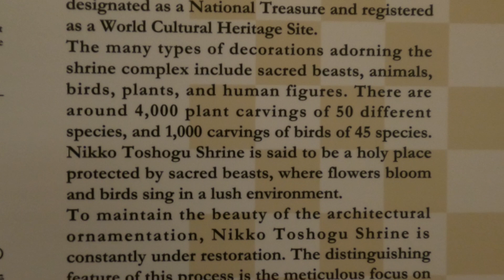『4k』Take a walk through the world heritage Nikko Toshogu Shrine.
This time, I took a video of Nikko Toshogu,
which is a representative world heritage site in Japan.

『Google MAP』
・Nikko Toshogu